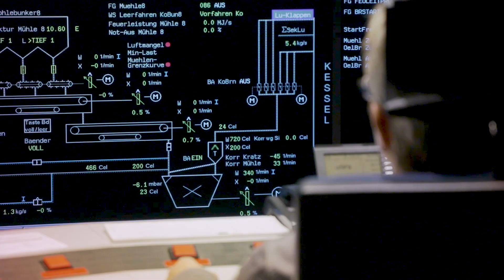Sascha Bibert: ready for a new chapter ! (German subtitles)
At Uniper we like a challenge. According to our CFO Sascha Bibert, we have been tightening the ship and we are now ready for a new course. Get to know more in March.

▬ Recommended Videos ▬▬▬▬▬▬▬▬▬▬▬▬▬▬▬